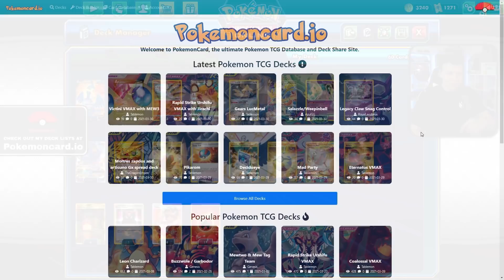BABY BLOWNS IS BACK!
TIME STAMPS
0:00 Intro
1:51 Game 1 vs LucMetal
11:03 Game 2 vs Eternatus VMAX